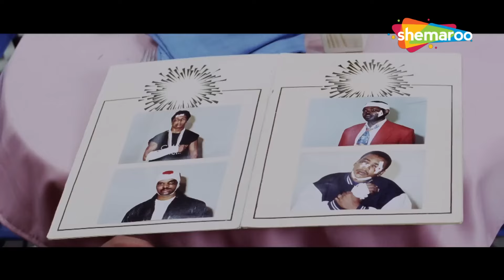जो भी जोजो के टेबल पे JOIN होता है उसके JOINT निकल जाते है | Bobby Deol | Johnny Lever Comedy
This movie is about a young man on a mission to find his father's killers who have become successful businessmen in Australia. Honest Captain Vijay Malhotra is killed by three corrupt Army officials Pratap, Virender and Jaswant. 20 years later, Vijay Malhotra's son, Raju goes to Australia by the name Vicky. There he meets Pratap's daughter, Preeti, who falls for him. One day Preeti comes to know that Vicky is Vijay Malhotra's son, Raju and that it was Vijay Malhotra who was convicted of arms smuggling based on testimonies from Jaswant, Pratap, and Virender. Raju then calls ACP Dinesh Kapoor and reveals his plan of bringing Pratap to India.

Star Cast - Raakhee, Bobby Deol, Preity Zinta, Suresh Oberoi, Farida Jalal

यह फिल्म एक युवक के बारे में है जो अपने पिता के हत्यारों को खोजने के मिशन पर है जो ऑस्ट्रेलिया में सफल व्यवसायी बन गए हैं। ईमानदार कप्तान विजय मल्होत्रा ​​​​को तीन भ्रष्ट सेना अधिकारियों प्रताप, वीरेंद्र और जसवंत द्वारा मार दिया जाता है। 20 साल बाद विजय मल्होत्रा ​​का बेटा राजू विक्की नाम से ऑस्ट्रेलिया जाता है। वहां उसकी मुलाकात प्रताप की बेटी प्रीति से होती है, जो उसके प्यार में पड़ जाती है। एक दिन प्रीति को पता चलता है कि विक्की विजय मल्होत्रा ​​का बेटा राजू है और वह विजय मल्होत्रा ​​ही था जिसे जसवंत, प्रताप और वीरेंद्र की गवाही के आधार पर हथियारों की तस्करी का दोषी ठहराया गया था। राजू तब एसीपी दिनेश कपूर को फोन करता है और प्रताप को भारत लाने की अपनी योजना के बारे में बताता है।

फिल्म - सोल्जर (1998)
स्टार कास्ट - राखी, बॉबी देओल, प्रीति जिंटा, सुरेश ओबेरॉय, फरीदा जलाल
निर्देशक - अब्बास मस्तान
निर्माता - कुमार तौरानी, ​​रमेश तौरानी
संगीत निर्देशक - अनु मलिक
छायाकार - थॉमस जेवियर
गीतकार - समीर
कहानी - श्याम गोयल
पटकथा - सचिन भौमिक, श्याम गोयल
संवाद - जावेद सिद्दीकी
संपादक - हुसैन बर्मावाला

Bollywood Comedy
Follow us on: